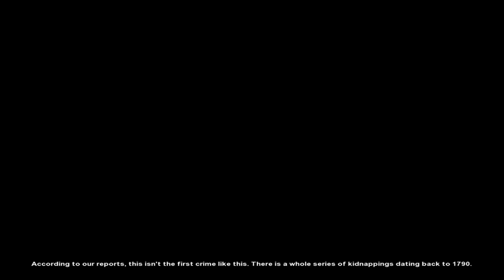Let's Play - Ashley Clark - Secret of the Ruby - Full Walkthrough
Detective Ashley Clark is puzzled by a series of mysterious kidnappings. The only connection between these unusual disappearances is a brilliant, red ruby pendant. Could someone be using this sparkling ornament to send a clandestine message, or could this be the handiwork of an underground cult? Follow the clues to discover the ancient secrets held by the ruby pendant, and uncover the truth behind the bizarre kidnappings!

Available from:
Bigfish Games: